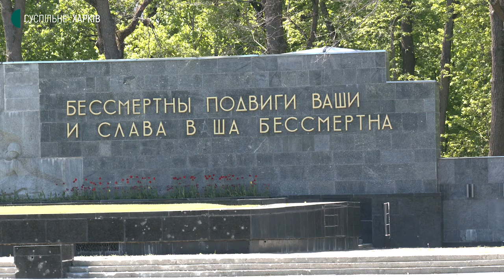Харків’ян закликають не ходити на меморіал 9 травня через можливі обстріли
Харківський міський голова Ігор Терехов просить харків'ян утриматися від відвідування Меморіалу Слави 8-9 травня через загрозу російських обстрілів.

«Територію меморіалу перевірили піротехніки на предмет снарядів, що не розірвалися. Але я прошу вас не ходити на меморіал. Наш ворог — підступний і цинічний, від нього можна очікувати особливої жорстокості і лютих обстрілів саме в цей, святий для всіх нас день», — сказав він.